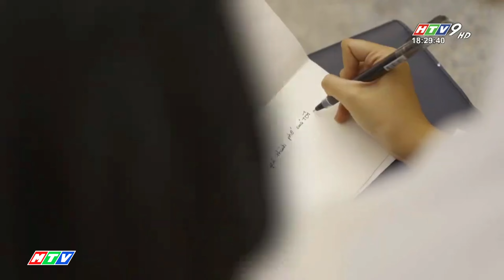Tổng hợp hình hiệu Bản tin 60 giây trên HTV (2012 - 11.2022)